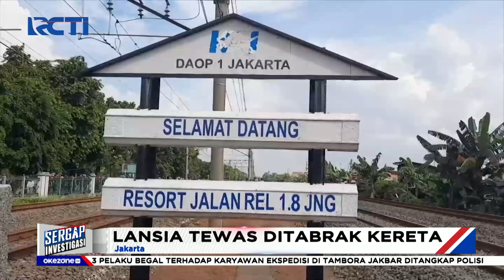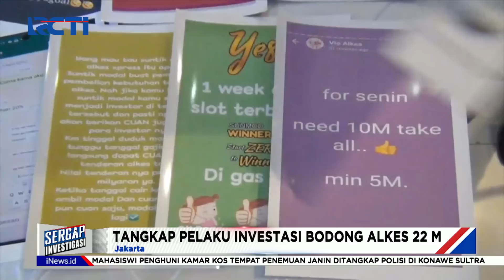Sergap 09 Juni 2022 Segmen 1